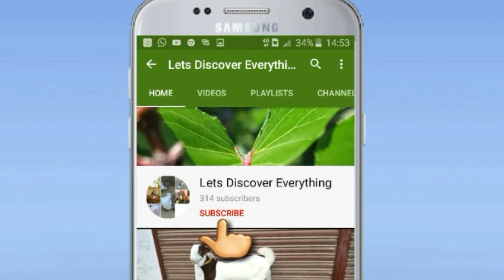Goat Baby Kids Price And high quality || Goat Farming Businesses ||Zonair Goats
Goat farming
Goat Farming Businesses in pakistan
Beetal Goat
Baby goat kids
Giat baby kids price
Zonair Goats